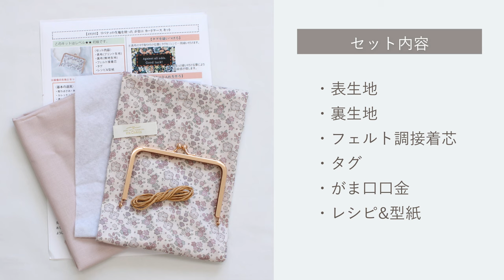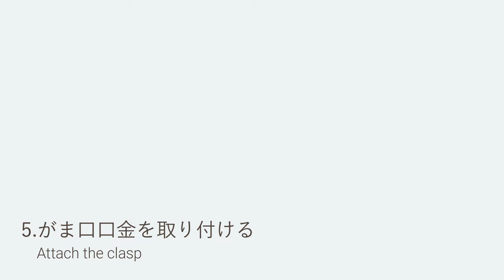がま口口金で作るカードケース【手作り工房 MY mama】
■チャプター
0:00 タイトル
0:20 1.裁断・印付け
0:25 2.芯貼り・タグの取り付け
0:47 3.カードポケットを作る
1:58 4.本体を仕上げる
3:50 5.がま口口金を取り付ける

【amazon】

- - - - -　手作り工房 MY mama　 - - - -
創作意欲に火をつけたい。
手芸資材を豊富な品揃えで取り扱っています。

▼SNSでも便利でお得な情報を随時更新中

【amazonストアTOP】